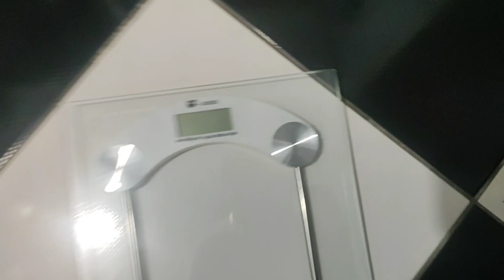5° dia da fase ataque, dieta dukan estou secando. Desafio magros até o natal 2022.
5° dia da fase ataque, dieta dukan estou secando. Desafio magros até o natal 2022.

dieta dukan a dieta que funciona. A dieta que me fez emagrecer

essa é a dieta que os famosos fazem para emagrecer